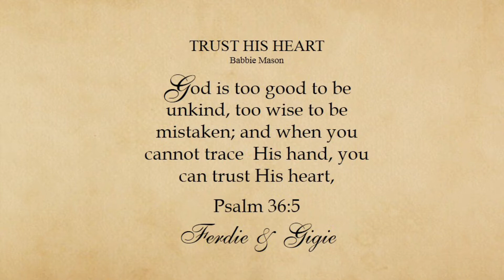Babbie Mason (TRUST HIS HEART) cover by Ferdie and Gigie Castroverde | Praise and Worship